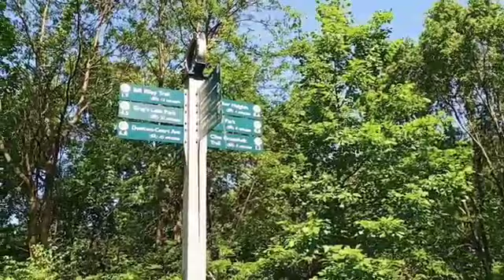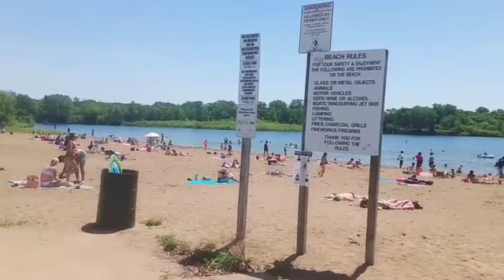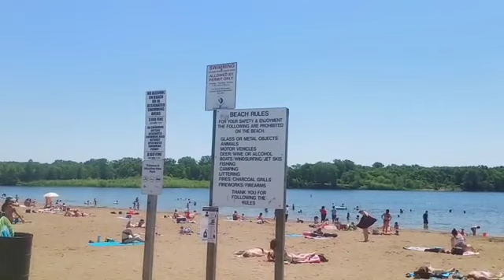Daily Routine Biking at Raccoon River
It was fun doing biking with your partner, and you can see all the nice view, next time mag swimming naman tayo dun sa Lake wala na kasi kaming time kaya hindi kami nakapag swimming.